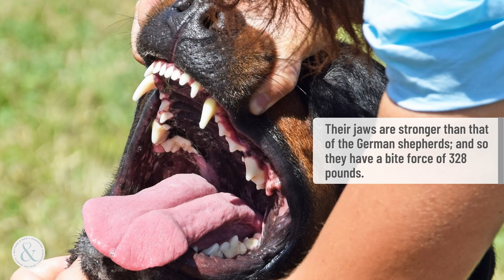5 Facts That You Need to Know About Rottweilers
5 Facts That You Need to Know About Rottweilers

1. Rottweilers were once Roman drover dogs.
Did you know that our favourite Rottweilers were once used as herding dogs? Moreover, the Rottweilers we know today are supposed to be the descendants of Asian mastiffs who used to be bred as herders.

2. Their name is derived from the town of Rottweil.
Way back in 73 or 74 AD, the ancient Roman armies used to camp near the Neckar River in Germany. During this time, the dogs were used as herders and also for bear hunting. The area where everyone stayed was then known as Rottweil. So, the playful dogs we know today got their name from Rottweil, the town.

3. German Rottweilers are different than the American ones.
The German pups are known to have different standards in comparison to the American ones. They are usually larger with tails that are long. However, in the US, they are usually found to have a docked tail, though these days the trend is to rather keep the tail intact.

4. Known for their exceptional loyalty.
As mentioned before, Rottweilers are guard dogs and are also trained that way. The Rottweilers are also very protective and have a natural sense of guarding instinct. This means that they usually form a strong bond with their owners.

5. Rottweilers have strong jaws.
Another fascinating fact about Rottweilers is that they have a very strong bite. Their jaws are stronger than that of the German shepherds; and so they have a bite force of 328 pounds. This is simply half the bite force of a shark’s bite, which is 669 pounds.